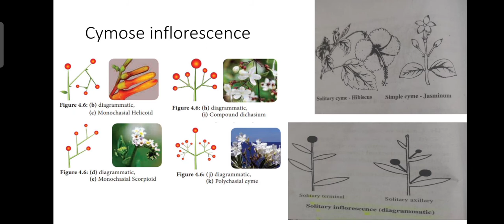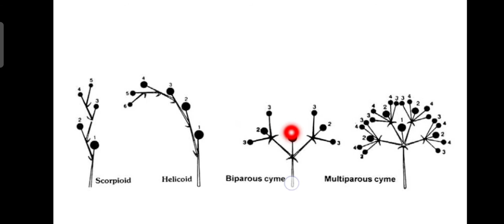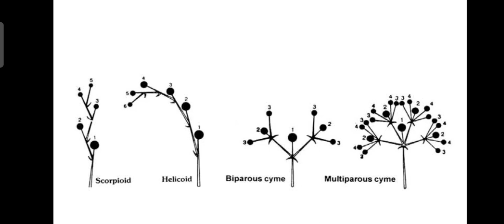Inflorescence - Part 2 - Cymose inflorescence and type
This video discuss about Cymose inflorescence and type

Study well

world_means